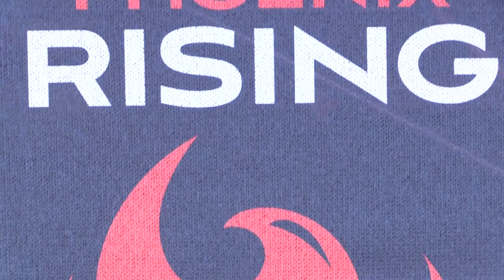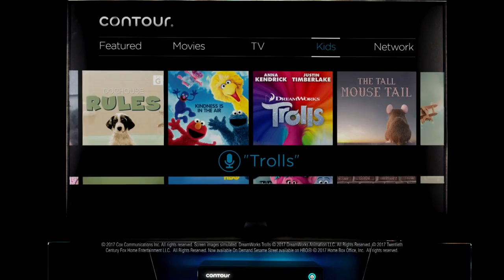USL LIVE - Phoenix Rising FC vs Reno 1868 FC 5/6/17